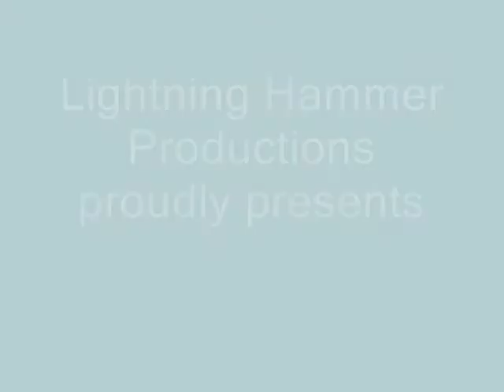EXTREME STUNT BOY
new action star mikey lee's trailer for his new movie EXTREME STUNT BOY